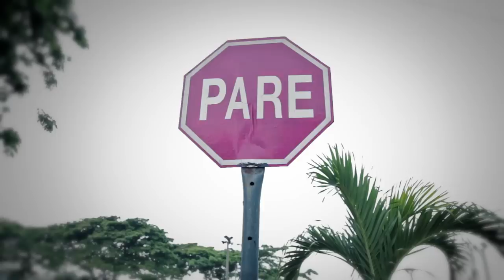Negro Jose / Ya No Te Creo / Video Oficial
COMPOSITOR E INTERPRETE - NEGRO JOSE